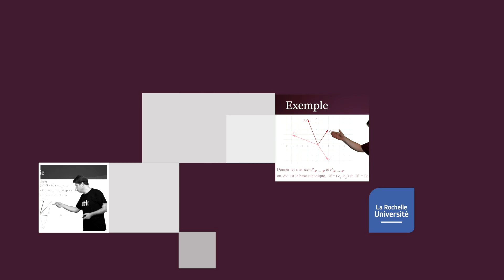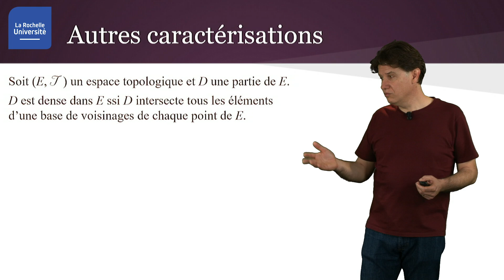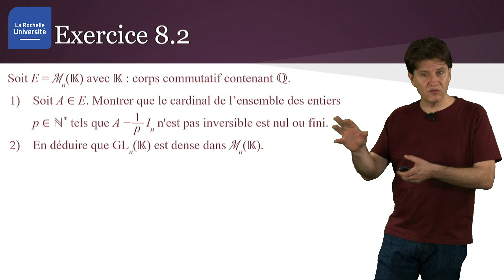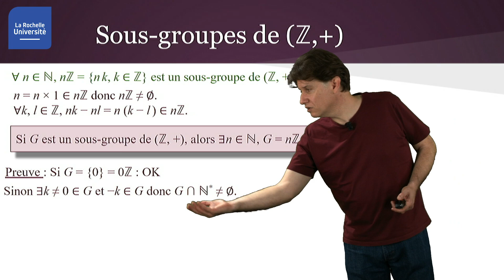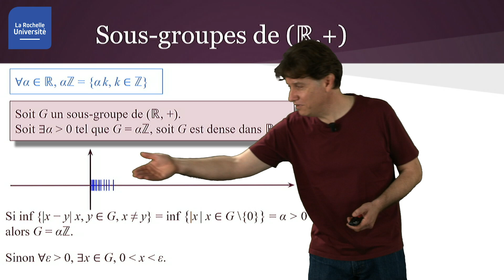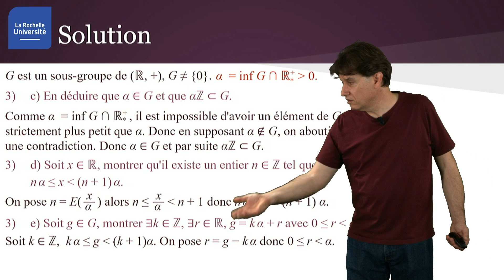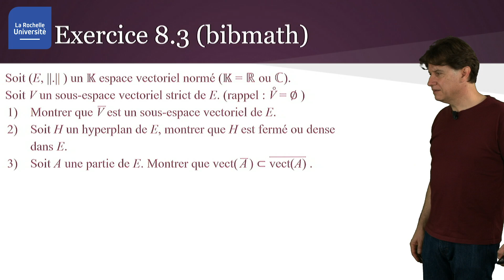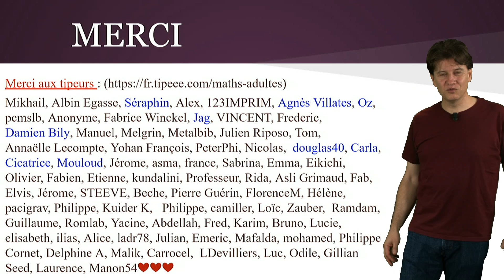Topologie 8 : Densité